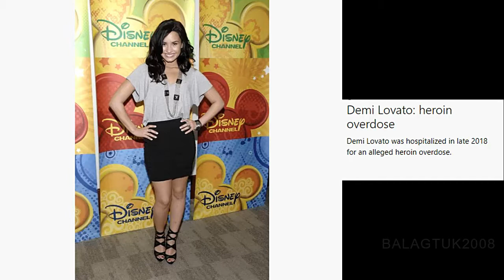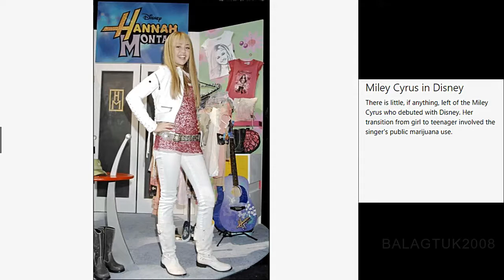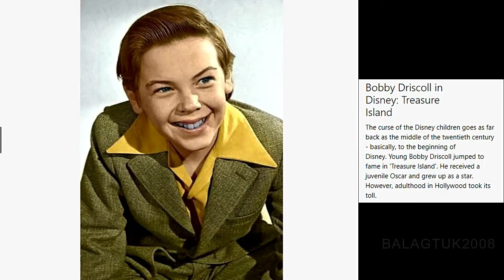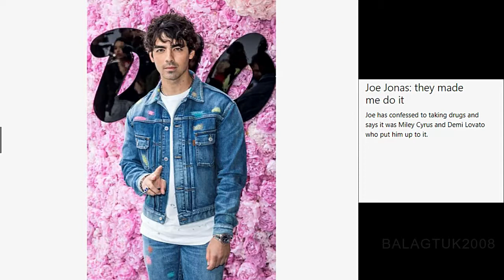THE CURSE OF THE DISNEY CHILDREN